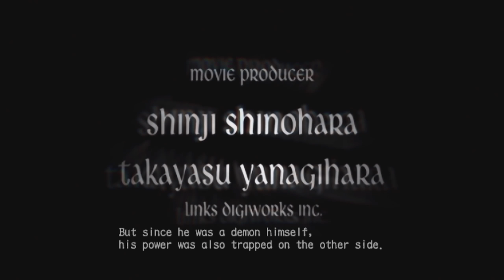Devil May Cry 3 Episode 1